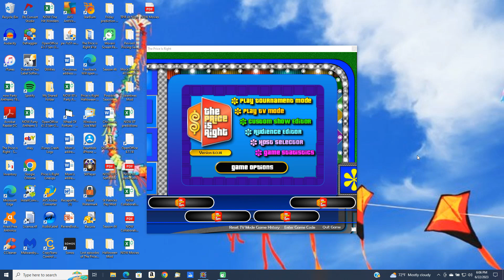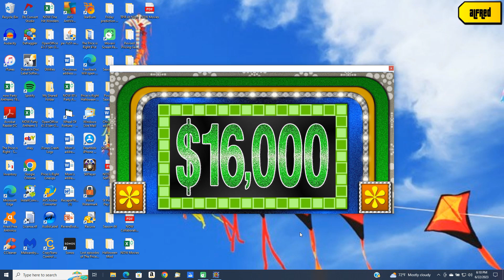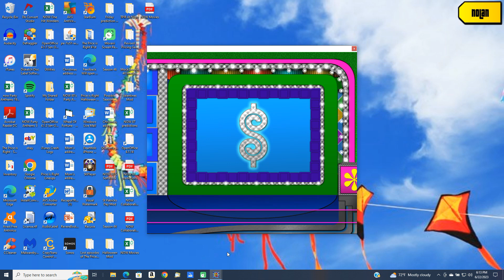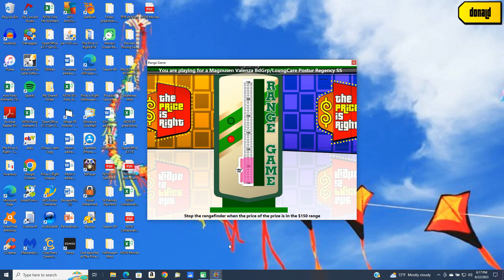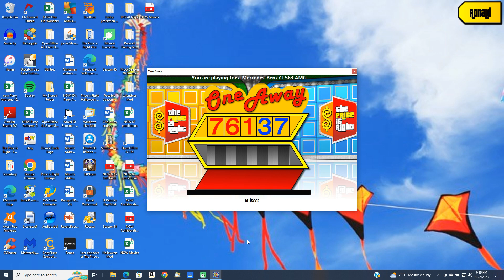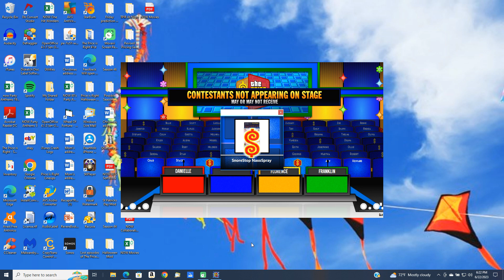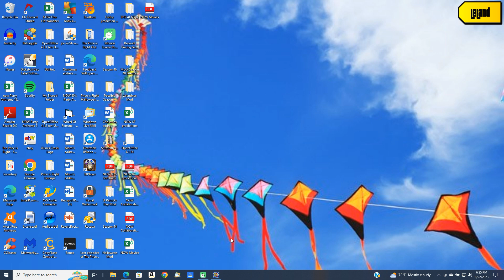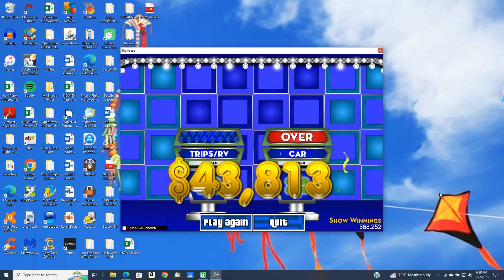BigJon's Price is Right remake game (September 24, 2002)